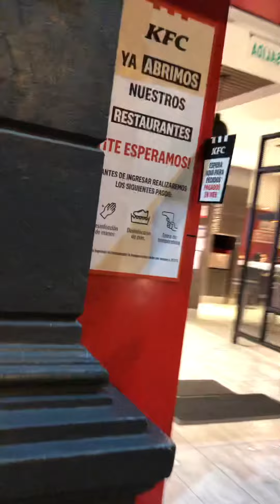October 8, 2020